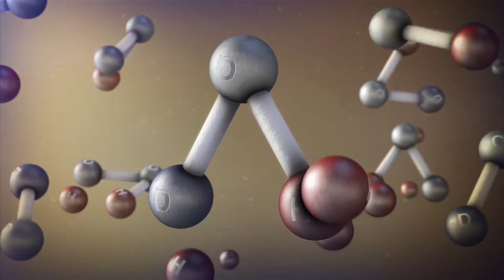NASA El Océano Antiguo de Marte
Científicos siempre han presumido que Marte tuvo un pasado mucho más cálido y con mayor cantidad de agua. Ahora, investigadores en el centro NASA Goddard Space Flight Center han obtenido la medición más precisa de cuanta agua perdió Marte desde su formación hace 4500 millones de años.